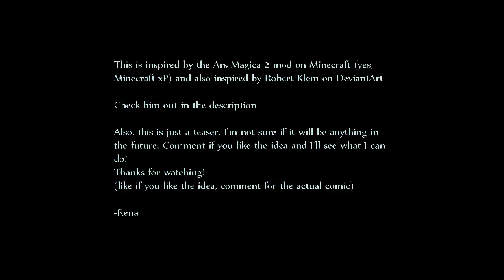Teaser- {\ Haunting Sylvia /}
This is only a teaser. It's just an idea that magically popped into my head. Well, I just wanted to see what you all thought about it. Sorry for the awful teaser by the way. It's really late and im exhausted so merp .~.